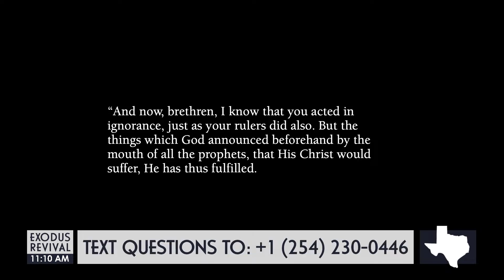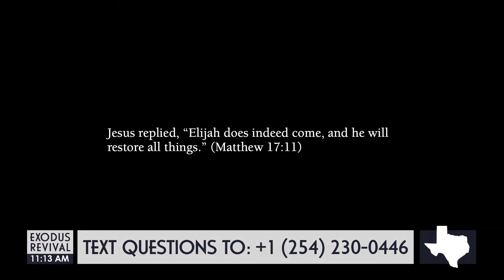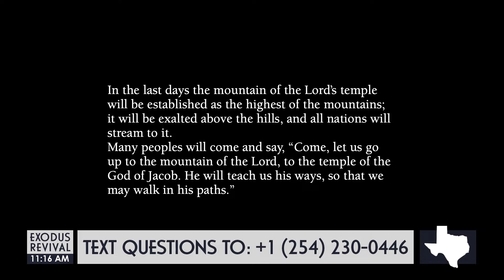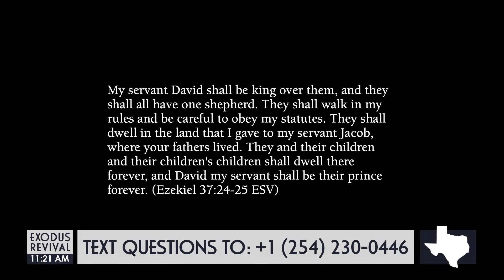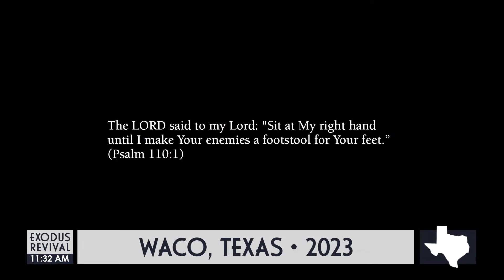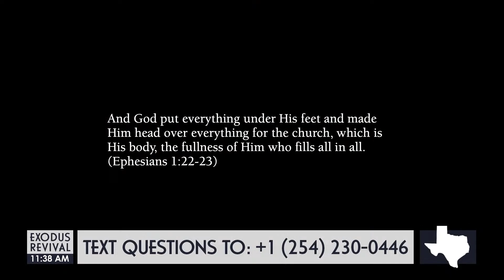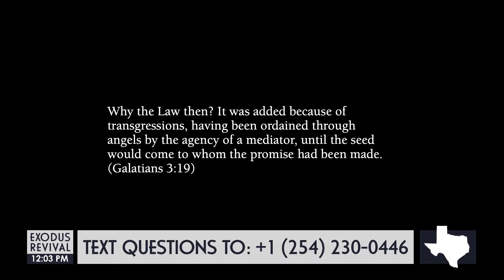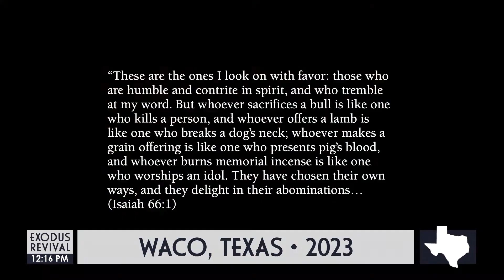Finding Abraham’s Faith: Christianity's Jewish Roots - Asahel Adams - Exodus Revival 2023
🌟 In this seminar from the Exodus Revival Conference (June 21, 2023), Asahel Adams explores Abraham’s faith and its profound connection to Christianity vs. the widespread popularity of so-called "Hebraic Roots."

📍 Held at Homestead Heritage in Waco, Texas, this seminar examines the differences between the roots of Judaism - one that Jesus and the apostles rejected and another that forms Christianity’s legitimate link to the faith of Abraham.

Timestamps:
3:10 - The Jewish root of Christianity
6:39 - What kind of kingdom?
11:27 - The full extent of promise
18:25 - A closer look at the kingdom
26:37 - Love: the central power of the kingdom
29:46 - Nothing outside His control
43:37 - The two roots of Judaism
52:08 - The purpose of the law
1:05:06 - From tablets of stone to written on men's hearts
1:11:44 - Shadows vs. substance
1:13:27 - True sabbath
1:18:08 - Conclusion

📖 Key Discussion Points:

The two distinct roots of Judaism: Understanding the one rejected by Jesus and the other celebrated as the cornerstone of Christianity.
The pitfalls of legalism: How Paul’s teachings warn against returning to the shadows of legalistic practices.
Living in the Sabbath: A call to embrace the spiritual essence of resting in Christ, not just as a weekly observance, but as a continuous life led by the Spirit.
🔍 Asahel Adams challenges attendees and viewers alike to ponder: Will the church gravitate back to the ‘shadows of legalism’ as described by Paul, or embrace the spiritual significance behind the Old Covenant's forms and rituals? This seminar is for anyone seeking a deeper understanding of the interplay between Judaism and Christianity, so-called "Hebraic Roots," and the true meaning of the end-time Church reuniting with its Jewish heritage.

🔗 For more information about the Exodus Revival Conference and to access additional resources,

📅 Date of Seminar: June 21, 2023
📍 Location: Homestead Heritage, Waco, Texas